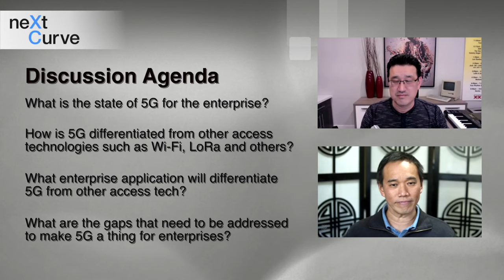neXt Curve Webcast: Making Enterprise 5G a Thing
5G is supposedly about enabling new industrial applications that will benefit from the industrial grade connectivity that 5G promises to bring. Yet, enterprise uptake of 5G is in the very early stages with recent support for private networks using licensed and unlicensed spectrum. Where are we with 5G for the enterprise? Is it ready for prime time? neXt Curve and AvidThink founder, Roy Chua, discuss if 5G technology is ready to make its mark on the enterprise and drive Industry 4.0. This podcast will address the following:

* What is the state of 5G for enterprise and private networks?
* What are the reasons enterprises should consider 5G today?
* What enterprise applications will differentiate 5G?
* What gaps need to be filled to make enterprise 5G a thing?